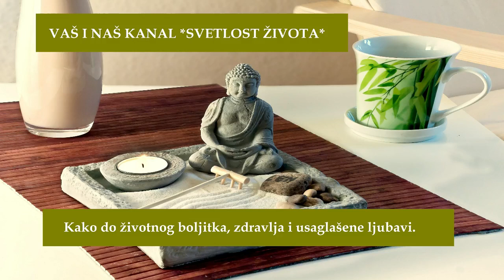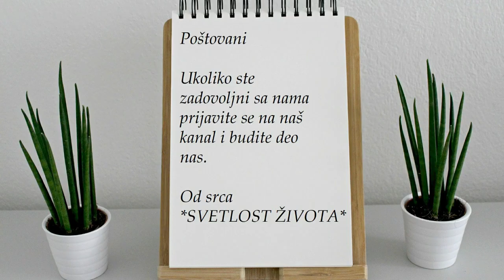Trikovi naših baka koji su aktuelni i danas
Aspirin sprečava da dođe do „buđanja vode“, i pomaže da hrizanteme, karanfil, gladiole i ruže duže ostanu sveže. A u vodu s narcisom bolje je dodati prstohvat soli, a s georginama, malo sirćeta.